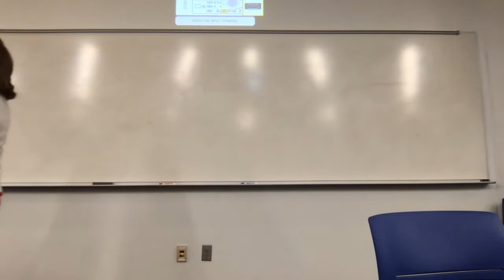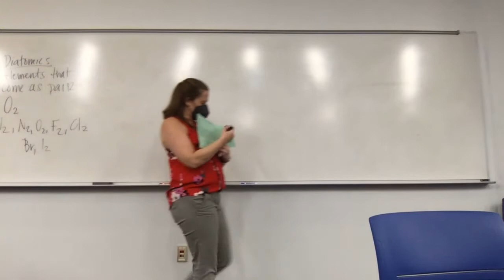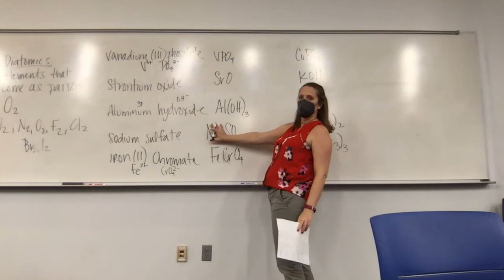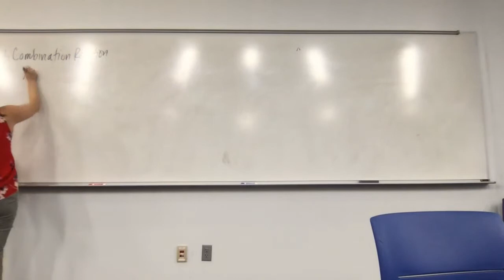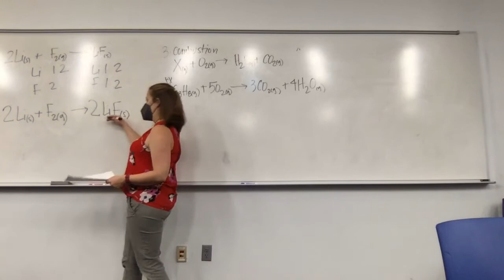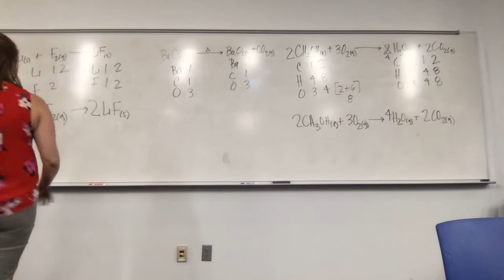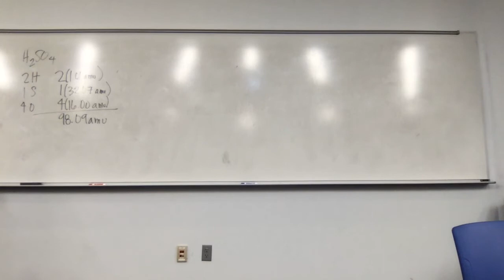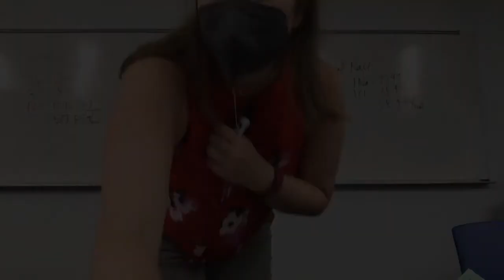Lecture 6 Fall 2021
We discussed balancing equations, formula weights, and Avogadro's number